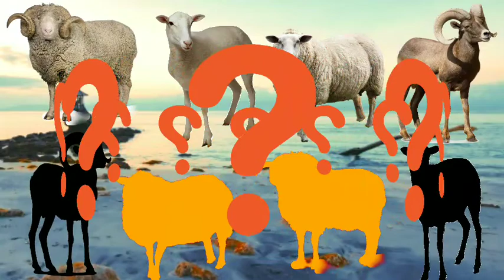cute animals goat, choose the right goat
animals amazing...
animal viral..
games..

cute animals...
choose the right...
puzzle...
viral..
rhinoceros..
triceratops..
elephant..
hippopotamus..
mammoth..
bull..
triceratops..
spinosaurus..
stegosaurus...
brontosaurus..
horse..
cow..
Trex..
giraffe..
velociraptor..
zebra..
bison..
buffalo..
deer..
reindeer..
goat..
donkey..
rabbit..